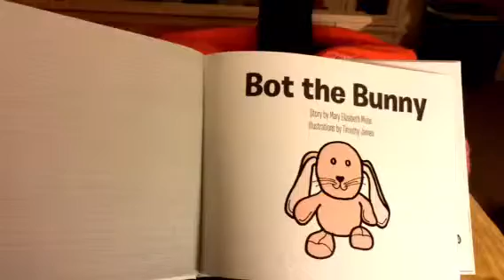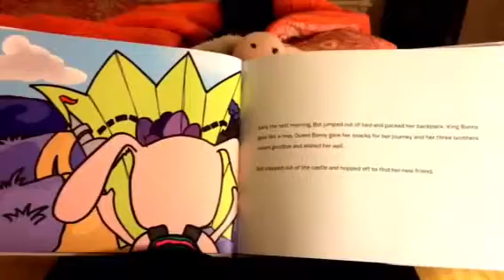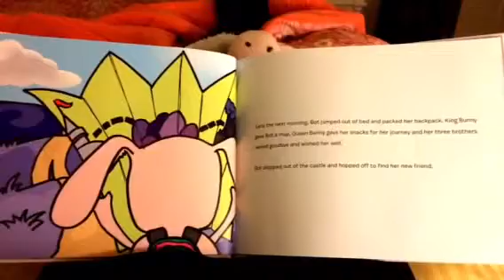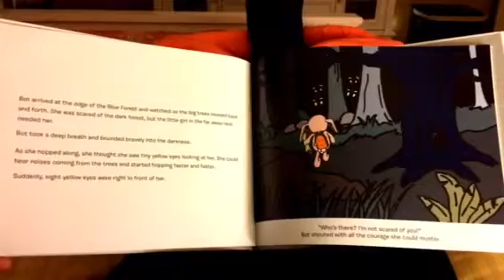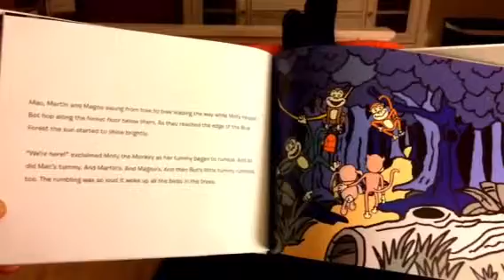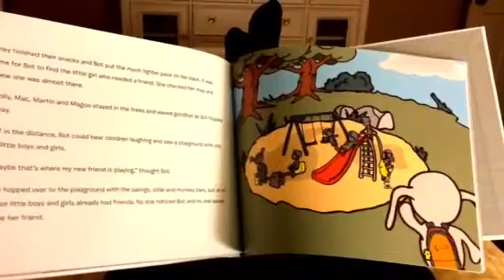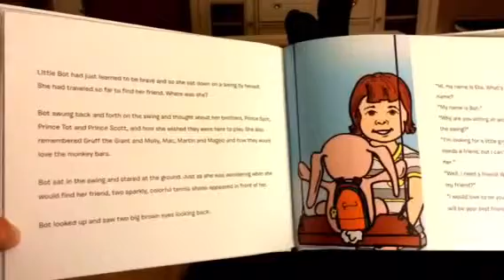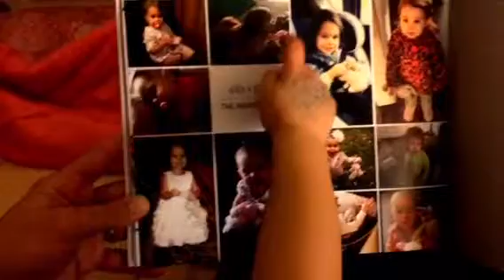Bot the Bunny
A birthday gift from Ella's talented Aunt Libby (Mary Elizabeth Moss), "Bot the Bunny" was authored by "Aunt Libbs" with illustrations from Libbs's step-dad, Timothy James.

"Bot", a rattling stuffed bunny, has been at Ella's side since she was brought home from the hospital almost 4 years ago. Ella has never slept without Bot by her side and frequently uses Bot's magical ears to rub her nose and face bringing soothing comfort to Ella.

This video was created for Ella and her little sister Lucy to watch while daddy is out of town.

Thanks again to Aunt Libbs for the extremely thoughtful gift.